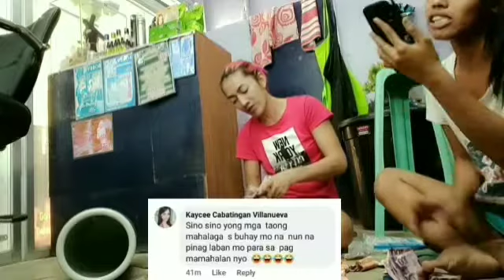myvlog35 ipon challenge done for almost 2 months makabayad ako sa nga monthly bills ko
God Grace talaga... thanks God
Dahil Lang sa barya nakaipon ako ganito
dapat Happy Lang guys..

Page: Gandang Bobby Valderama salon

Pag: Madam Barya

Maraming maraming salamat Po sa supporta saakin God bless Po sa inyo lahat Sana Hindi Po kau mgsasAWa supportahin ako..